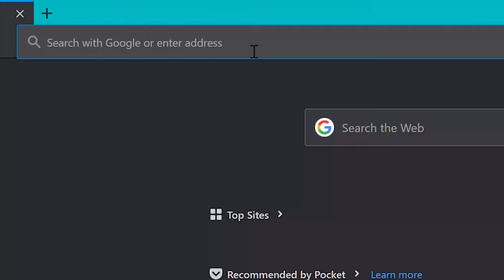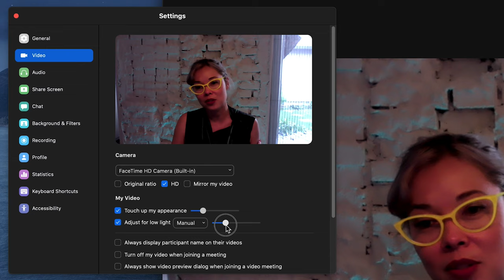What you really look like on Zoom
In this quick before and after tutorial, CEO Sarah Shewey steps you through the essential upgrades you need for Internet, audio, lighting and video to look like a star for $0, $100 and $1000. Tag your before and after photos happilyzoomedup !